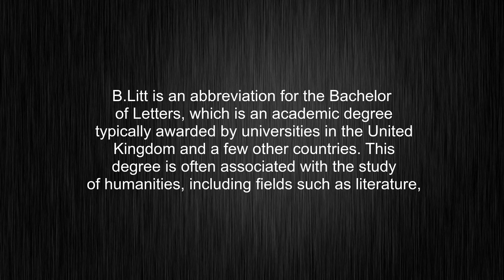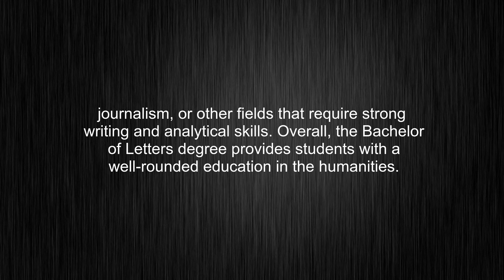What's the meaning of "B.Litt", How to pronounce B.Litt?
This video tells you what "B.Litt" means, how to pronounce it, what is "B.Litt" definition, how to say B.Litt, provides a pronunciation guide and an accurate definition.
00:00 Pronunciation
00:33 Meaning